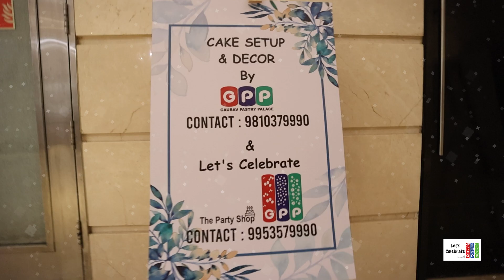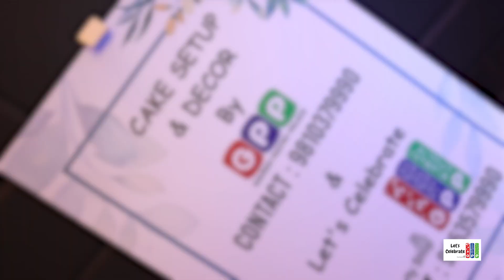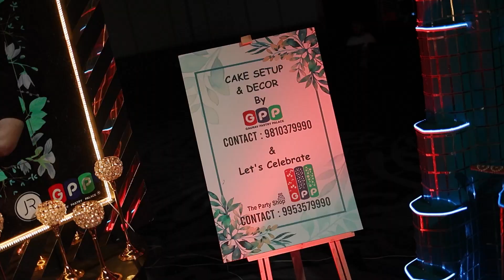luxury cake setup